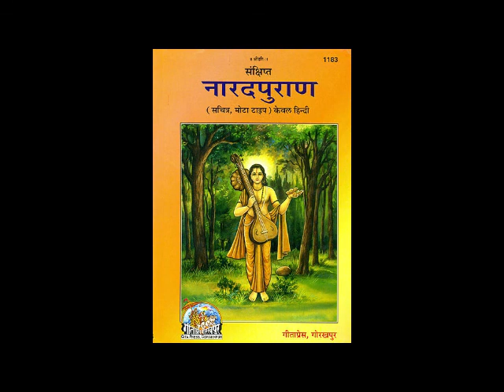Narad Puran in Hindi Part 88